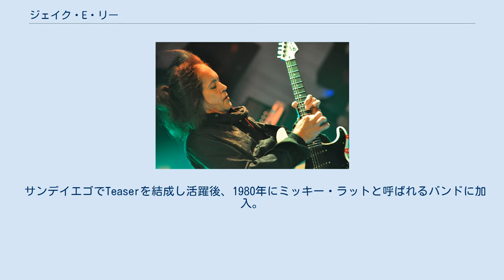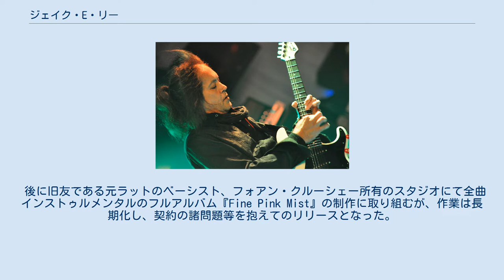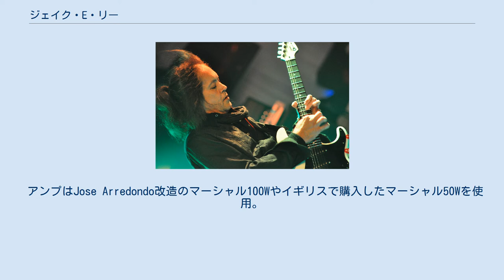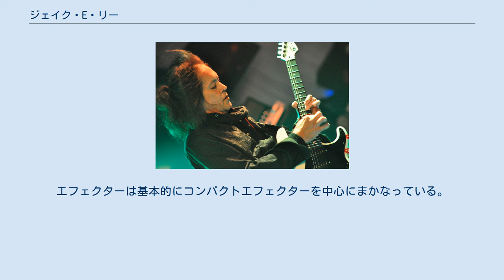ジェイク・E・リー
ジェイク・E・リー（Jake E. Lee、本名：Jakey Lou Williams、ジェイキー・ルー・ウィリアムズ、1957年2月15日 - ）は、アメリカ合衆国のギタリスト、作曲家、音楽家である。
オジー・オズボーンの元ギタリスト。
父親がウェールズ系アメリカ人で母親が日本人のハーフ。
アメリカ合衆国バージニア州ノーフォーク市出身。
身長175cm。
 幼少期にピアノのレッスンを受ける。
姉の弾くギターにあわせてピアノをプレイするようになる。
ジミ・ヘンドリックスを聴いて自身もギターを始める。
尚、この若年の頃から既にロビン・クロスビーら後のLAメタルの面々とは地元ビーチをホームとするサーファー仲間としての交流が始まり、後のバンド活動に展開する。
 サンデイエゴでTeaserを結成し活躍後、1980年にミッキー・ラットと呼ばれるバンドに加入。
後にこのバンドがラットとなった。
彼らはシングル、"Dr. Rock"/"Drivin On E"をリリース。
ラットを脱退後、ラフ・カットに加入するもすぐにオジー・オズボーンのバンドのオーディションを受けるために脱退。
 『月に吠える（BARK AT THE MOON）』（1983年）と『罪と罰（THE ULTIMATE SIN）』（1986年）の2枚に参加。
その後オズボーンのバンドから解雇される。
 レイ・ギラン(1993年没）らとバッドランズ (Badlands)を結成、2枚のアルバムを発表するもレコード契約を解除されてしまう。
音楽的には、ブルースからの影響を持ち込んだハードロック/ヘヴィ・メタルであった。
 後に旧友である元ラットのベーシスト、フォアン・クルーシェー所有のスタジオにて全曲インストゥルメンタルのフルアルバム『Fine Pink Mist』の制作に取り組むが、作業は長期化し、契約の諸問題等を抱えてのリリースとなった。
楽曲も実験的なものが多く、それまでの彼のスタイルからかけ離れたものであったために、ファンの間でも賛否両論巻き起こった。
 1990年代から2000年に掛けて多数のトリビュート作品に参加。
ヴァン・ヘイレン等のトリビュートアルバムを他のアーティストを招きレコーディング。
またヴォーカリストのマンディ・ライオンとのプロジェクト、ウィッキッドアライアンスを始動させる。
2000年にはロブ・ロックのアルバムに参加。
 2005年、9年ぶりのソロ・アルバム『リトレイスド〜塊顧〜』をリリース。
このアルバムは60年代と70年代のブルースカヴァー作品である。
2008年にはハードロックバンド「イナフ・ズナフ」のアルバム『ディソナンス』（発表は2009年）のレコーディングに参加したが、リリース後のツアーには参加しないことが発表された。
 1990年代から長らく自身の音楽活動は単発的な活動にとどまり、一時は音楽活動から殆ど遠ざかっていた(一時はドラッグとアルコールの更生施設に居たことも明かしている)が、2011年頃からラスヴェガスに転居したのを境に本格的に音楽活動を再開し、2013年にシャーベルのギタークリニックの為にウォーレン・デ・マルティーニと共に久々の来日を果たす。
同年、自身のバンドである「レッド・ドラゴン・カーテル」名義で久し振りにアルバムをリリースした。
 オジー時代のメインギターは改造したストラトキャスターにシャーベルのロゴを貼り付けたもので、ピックアップのレイアウトはSSH。
 シングルコイルはディマジオのSDS-1を逆スラントに取り付け、リアのピックアップはセイモア・ダンカンのアラン・ホールズワースモデル（現在絶版）が取り付けられる。
ブリッジはハードテイル。
 その後、シャーベルから前述のギターをもとにしたオリジナルモデルの提供をうける。
 アンプはJose Arredondo改造のマーシャル100Wやイギリスで購入したマーシャル50Wを使用。
エフェクターは主にBOSSのコンパクトを使用した。
 オジー時代初期にはレキシコンPCM-41も使用しステレオアウトプットしたが、コーラス効果によりごまかしの効くいい加減なプレイをする様になった事が嫌で外された。
 バッドランズ期にはシャーベルとほぼ同じ仕様のESP製シグネイチャーモデルを使用。
 こちらのモデルは全てミディアムスケール...